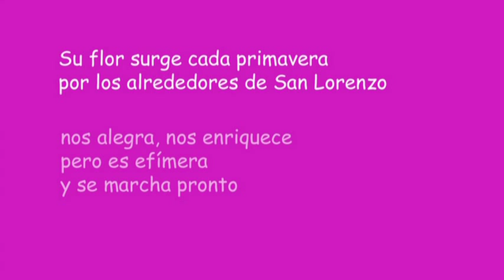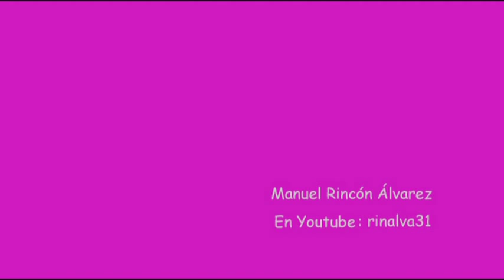Arbol del amor en San Lorenzo II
La verdad es que dura poco esta apoteosis cromática en San Lorenzo del Escorial, por eso hay que aprovecharla, captarla y vivir luego todo el invierno recordándola.